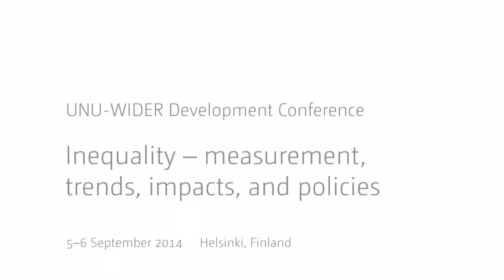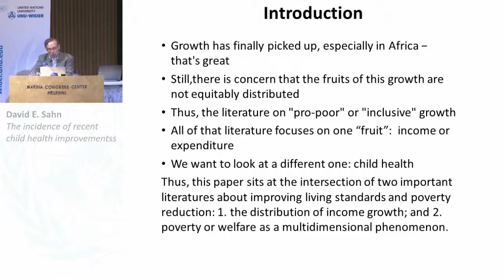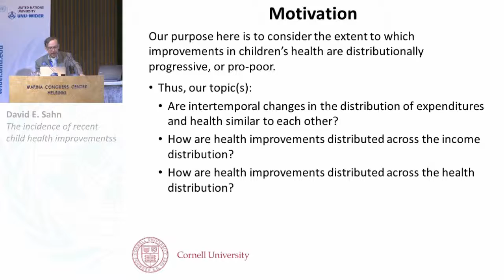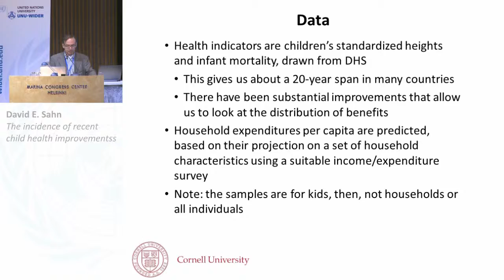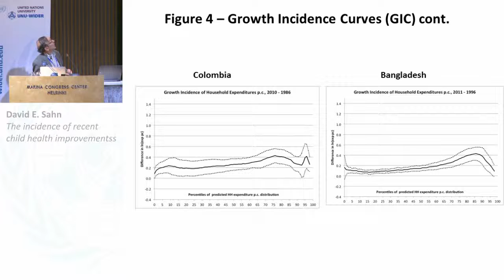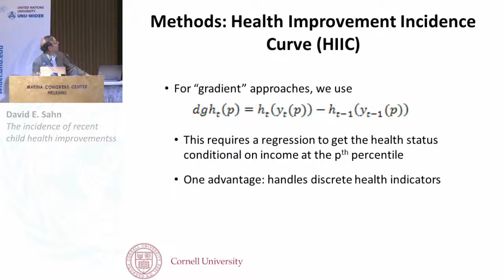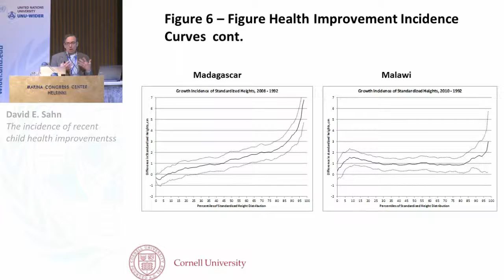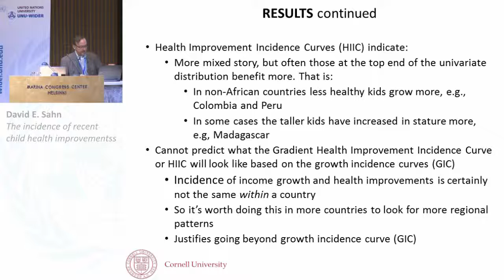Inequality Conference - Progress in data and measurement 4/5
The incidence of recent child health improvements
David E. Sahn